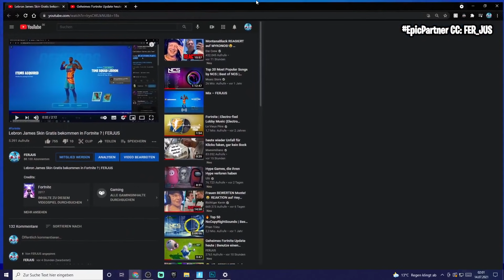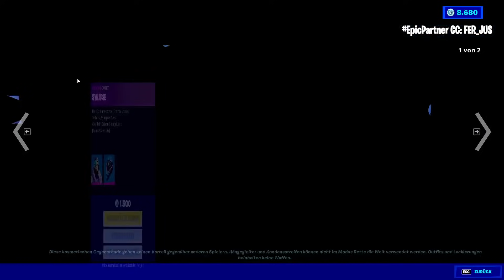Fortnite Daily Item Shop 14.7.2021 | 484 TAGE HER! | Shop von heute 14.7.2021 | FERJUS